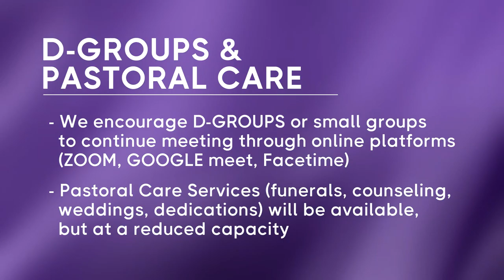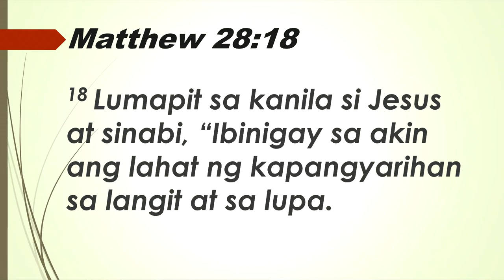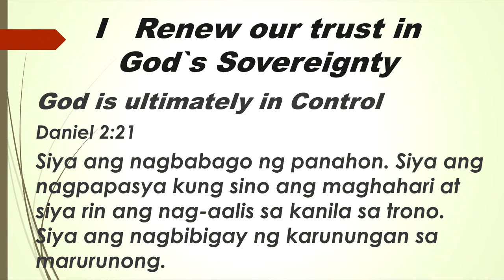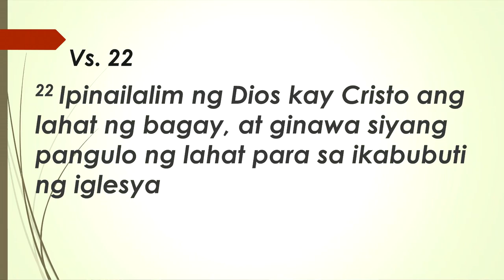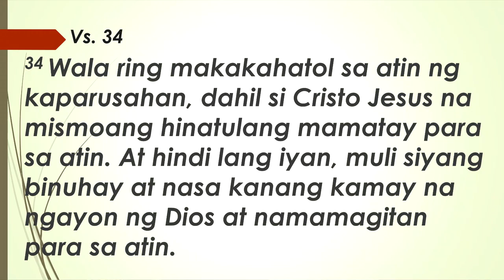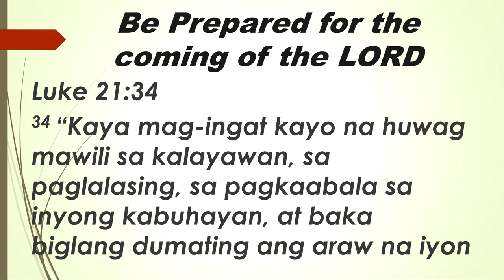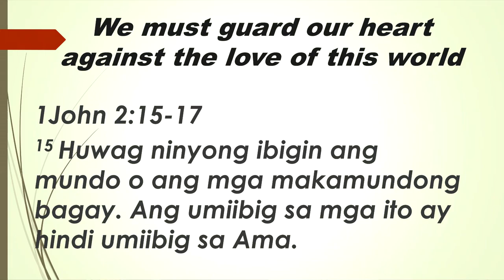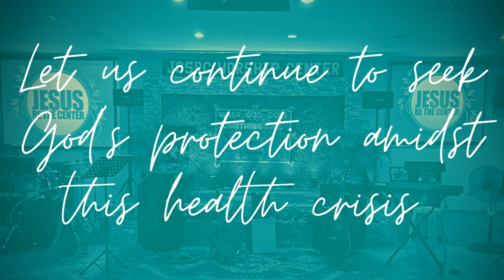The Power of God